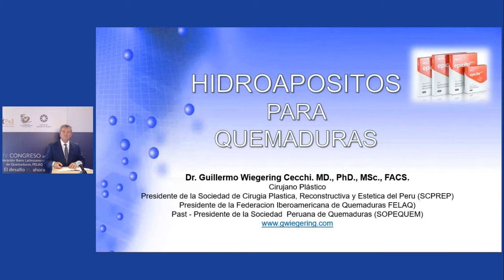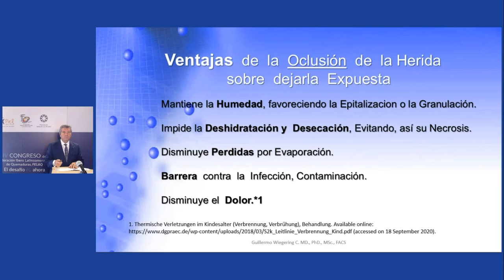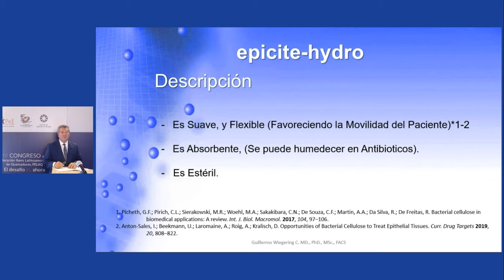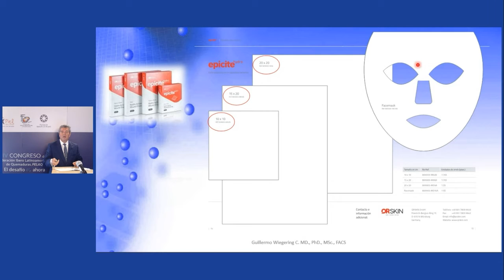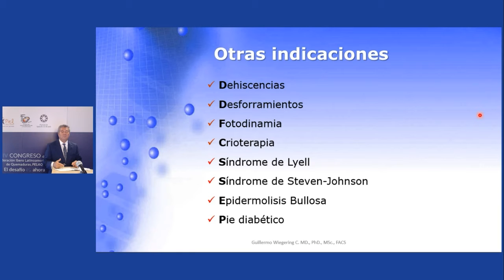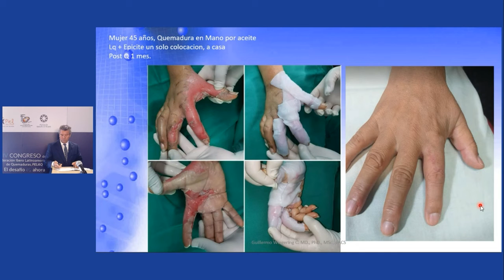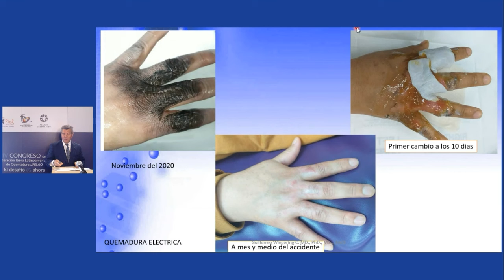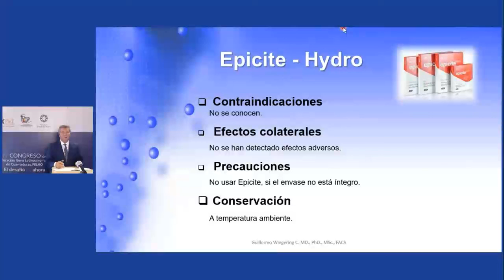Hidroapósito para quemaduras profundas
Guillermo Wiegering